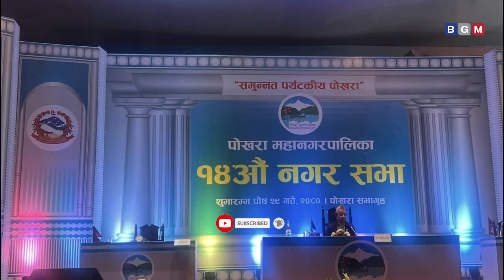Today news 🔴 nepali news || aaja ka mukhya samachar,nepali samachar live ||Maag 01 gate 2080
About video :-  Today news 🔴 nepali news || aaja ka mukhya samachar,nepali samachar live || Maag 01 gate 2080 ||

nabin khabar,
nabinkhabar,
latest news nepal,
nepali news,
nepali news 24,
nepal update,
samachaar,
nepali khabar,
nepali samachaar,
news,
todays news,
pokhara news,
नबिन खबर,
नेपाली समाचार,
नेपाली खबर ,
gaurab tripathi,